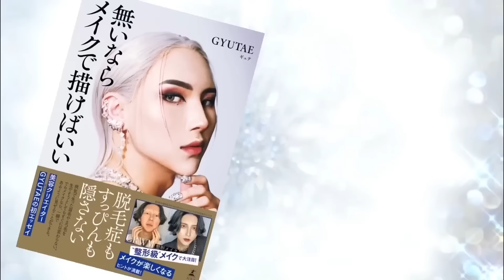【心霊】ギャル霊媒師さん呼んだらあまりに霊がいすぎたので緊急除霊します。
飯塚唯先生コラボありがとうございました🙇✨

【書籍購入はこちら】

★Amazon(通常版)

【7年間僕がウィッグを被り続ける理由】
【前編】

リクエストもどしどし募集中です！！

下記メールアドレスまでお願いします！